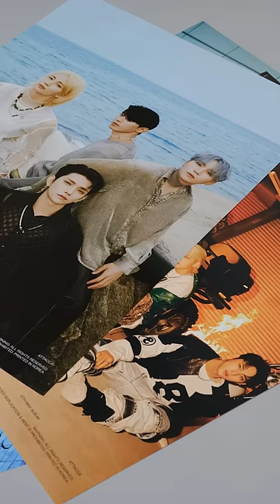SEVENTEEN (세븐틴) 9th Mini Album 'Attacca' Physical Album Preview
SEVENTEEN (세븐틴) 9th Mini Album 'Attacca'
Physical Album Preview